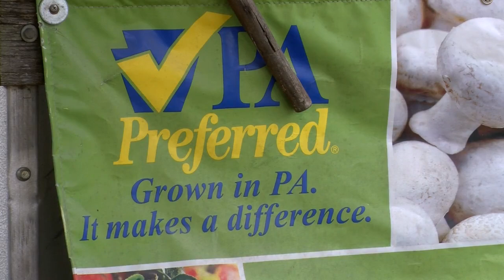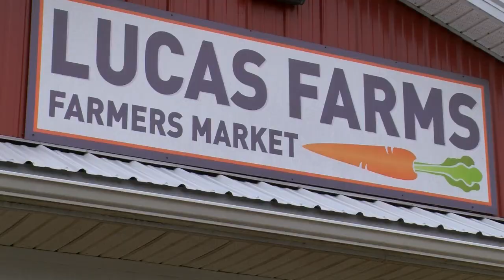Did dry weather affect pumpkin crops?